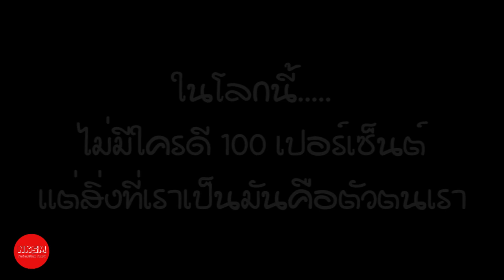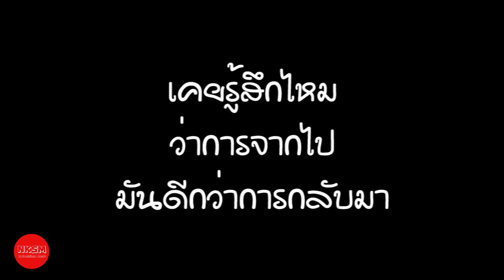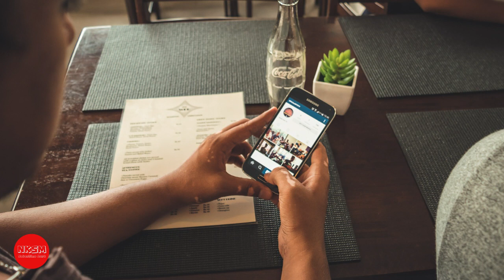แคปชั่นซึ้งๆ แทนความรู้สึกง่ายๆ ได้ใจความ 2 by Nakashima Mark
กด Like
กด Share